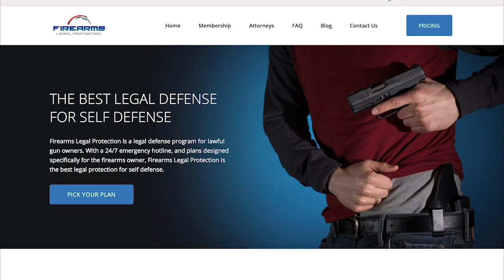Discussing The Moments That Matter (John’s Briefs)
Please thank Lucky Gunner for bringing us today’s video of Discussing The Moments That Matter (John’s Briefs)! has good information and their YT channel has a lot of highly useful videos

If you value what we do at ASP, would you consider becoming an ASP Patron Member to support the work it takes to make the ASP Extra videos like Discussing The Moments That Matter (John’s Briefs)? gives the details and benefits.